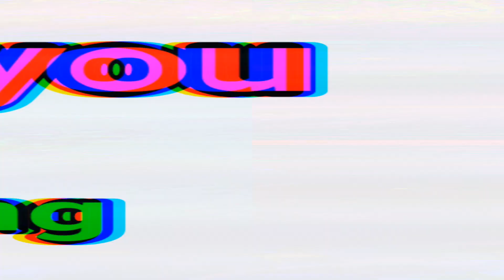Best Hand Fishing | Unbeliable Caught fish by Hand in The Village Canals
🔔 Stay updated!

** More Popular Fishing Video link**